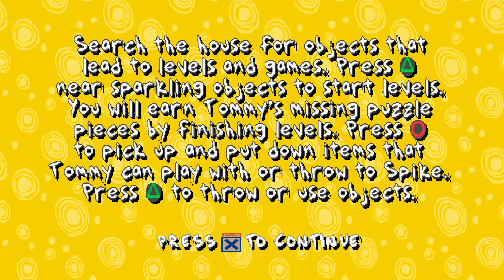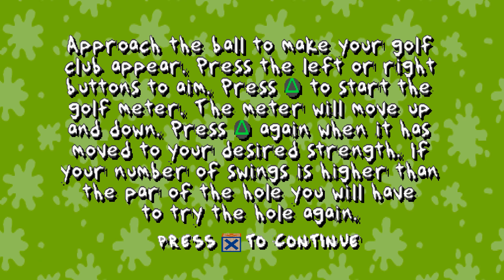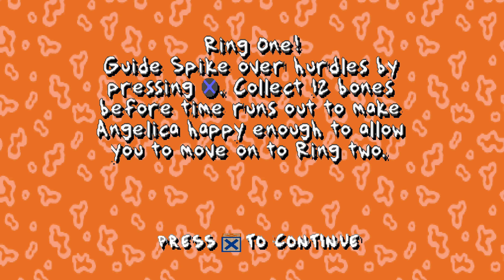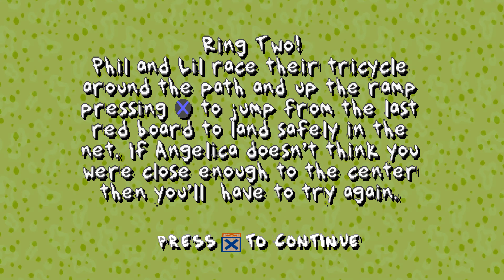Rugrats Search For Reptar (PS1) 4K 60 FPS Gameplay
Why did I click on those stupid golf clubs...